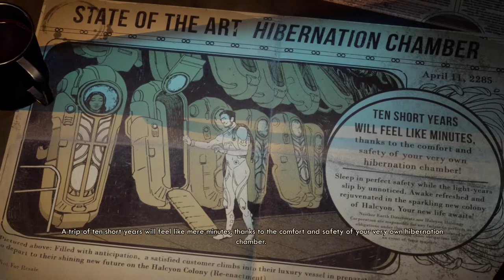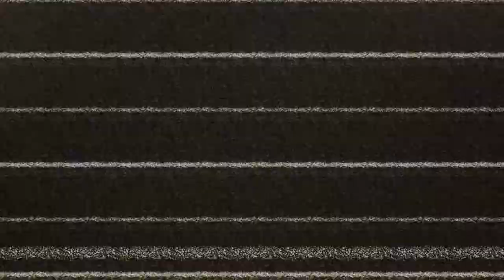The Outer Worlds Review: Great Dialogue, Good Characters...Okay Gameplay?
The Outer Worlds was one of the games I was most excited about in 2019 - so why did it take me this long to finish it? It's got a lot going for it - the great dialogue, the memorable characters who don't get nearly enough screen-time, and the...okay...gameplay? No, that doesn't sound right - Obsidian wouldn't do something like offer the minimal amount of customization in terms of weapons and equipment, right? They wouldn't offer us a really boring Perk system in the place of Fallout's V.A.T.s, would they? Oh, they would?
Ah, then. That is unfortunate.
It's not that I disliked The Outer Worlds - but I'm nowhere near as taken with it as I hoped I would be. In this twenty-two minute long video, I've gone at great length to explain what my problems with Obsidian's latest consist of.

Minute by minute topic breakdown:
00:00 – Intro
00:17 – The Story
00:19 – Plot and Overview
03:42 – The Characters
07:58 – Player’s Choice
11:31 - The Gameplay
11:34 – The Gunplay
12:46 – Exploration
13:20 – Perk System and Weaknesses
14:28 – Equipment
15:48 – The Presentation
16:10 – Music and Audio Design
17:39 - Conclusion
20:41 – The Score

Oh, and if you enjoyed this - take a look at my previous review for JEDI: FALLEN ORDER!

OR ON MY WORDPRESS BLOG (which I use as a hub of most everything I do in the internet...or try to)